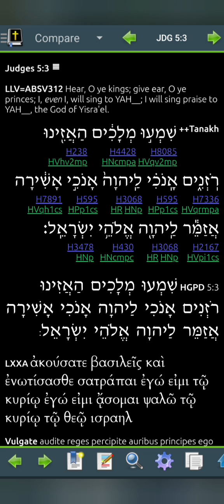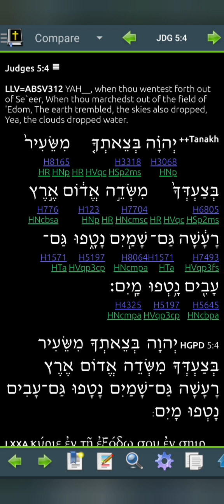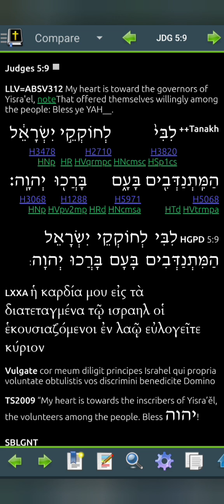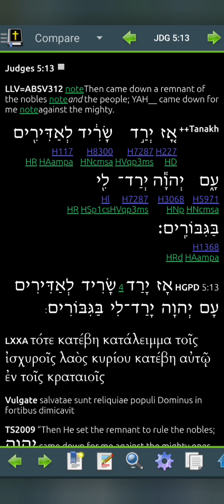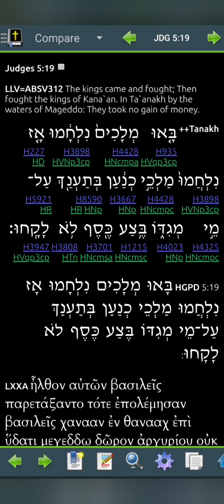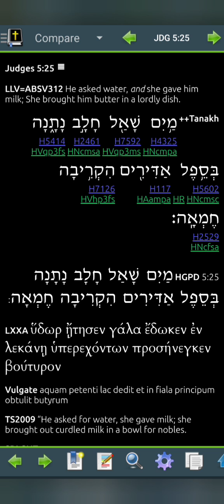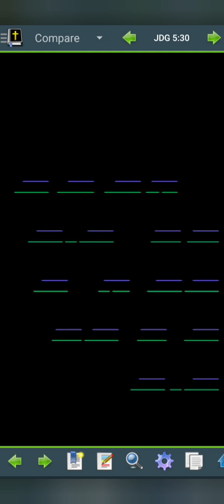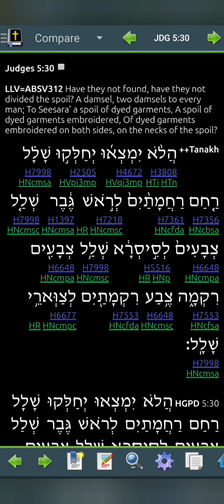Judges 5 LLV311 for 2024 (Read Me The Bible, Garth.)